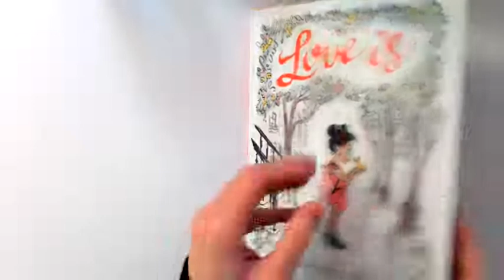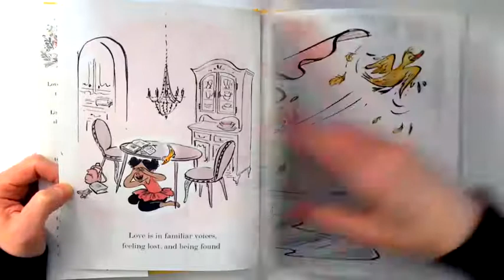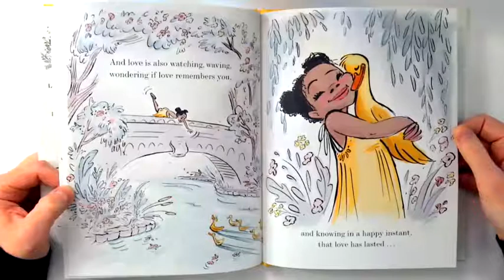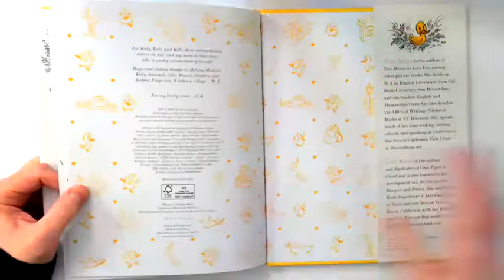Love Is Diane Adams